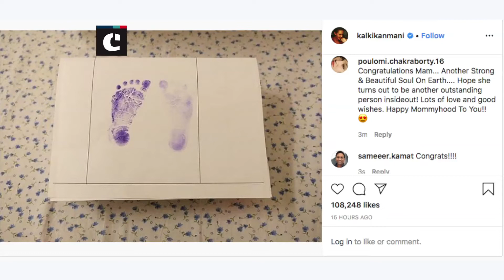Kalki Koechlin shares a heartwarming post for her daughter Sappho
Kalki Koechlin welcomes daughter Sappho; shares a heartwarming post on Instagram